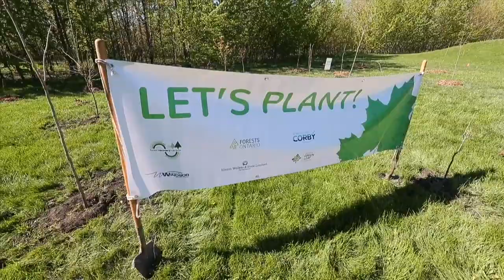Hiram Walker & Sons plant trees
Hiram Walker & Sons workers plant trees